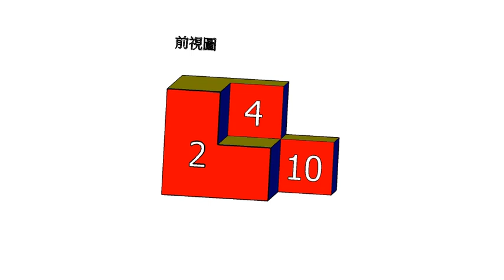基礎圖學實習補救教學-空間感建立-三視圖繪製-正垂面011